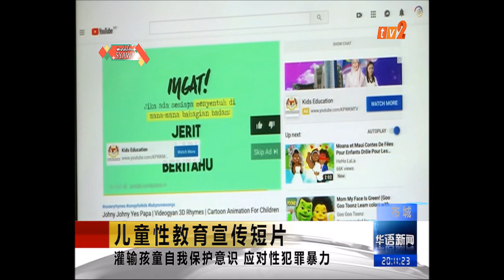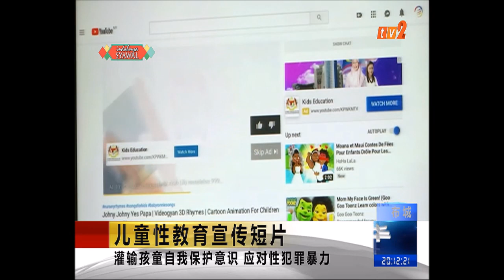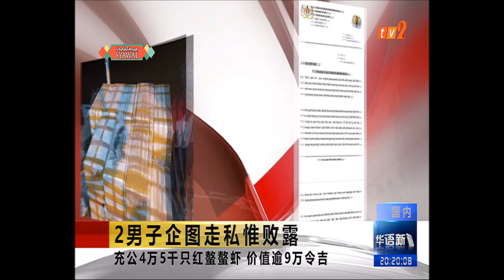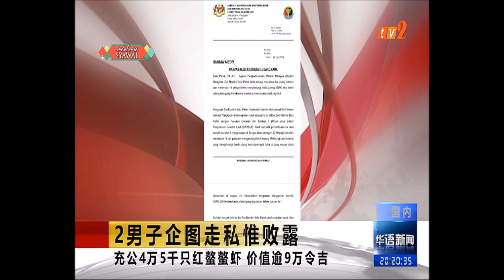BERITA MANDARIN – 8 PM - [24 JUN 2019]